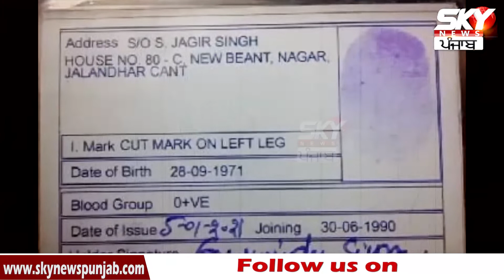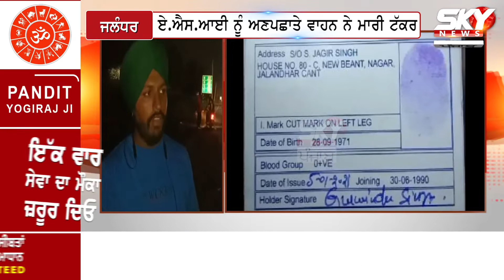Duty ਤੋਂ ਘਰ ਜਾ ਰਿਹਾ ਸੀ ASI, ਰਾਹ ‘ਚ ਮੌ ਤ ਨੇ ਪਾਇਆ ਘੇਰਾ | Sky News Punjabi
Duty ਤੋਂ ਘਰ ਜਾ ਰਿਹਾ ਸੀ ASI, ਰਾਹ ‘ਚ ਮੌ ਤ ਨੇ ਪਾਇਆ ਘੇਰਾ